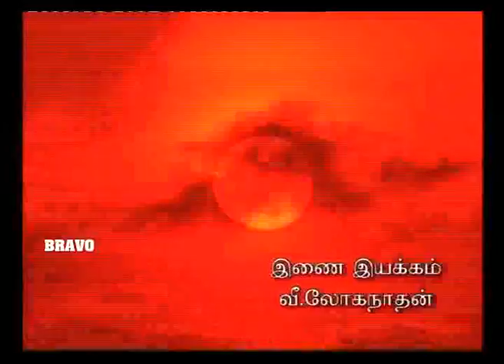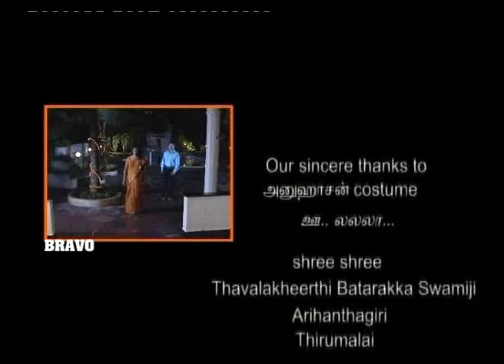Rekha IPS : Tamil Serial : Epo 14